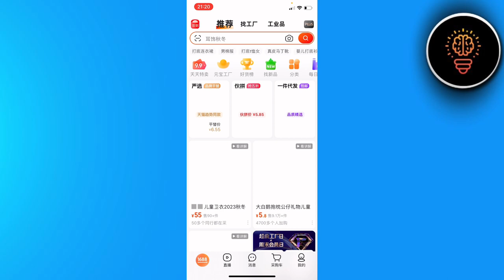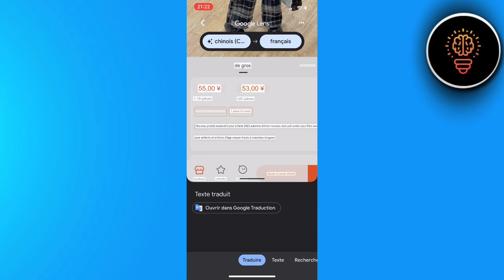Comment Traduire 1688 En Français ( FACILE )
Dans cette video je te montre exactement Comment Traduire 1688 En Français ( FACILE )